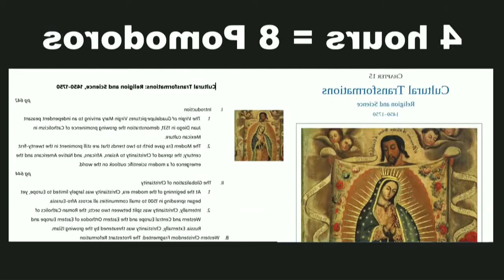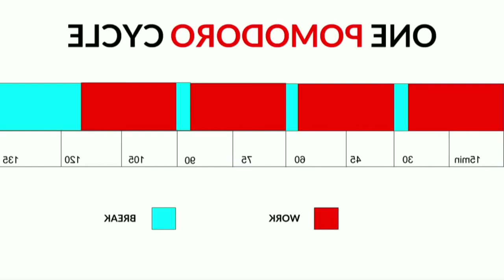"The Key to Success" A Seminar | Asma 19211141029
Name: Asma Nur Azizah
Class: F
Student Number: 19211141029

This video is meant as assignment for Public and Academic Speaking class by an English Literature student from Universitas Negeri Yogyakarta.